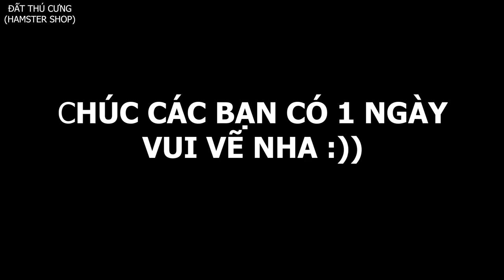MUA 100 BỊT THỨC ĂN CHO HAMSTER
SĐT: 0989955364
=== CHÚC CÁC BẠN CÓ MỘT NGÀY TỐT LÀNH ===